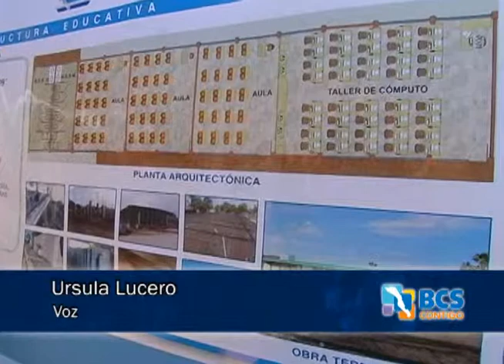MCV entrega obras educativas en Loreto